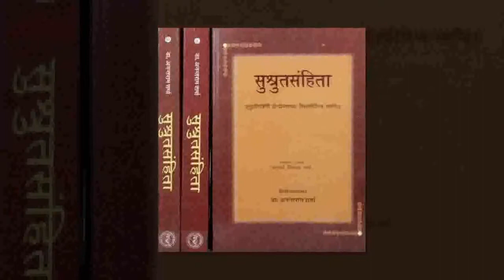OMG! भारत के अनसुने तथ्य || Amazing Facts about India (HINDI)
OMG! भारत के अनसुने तथ्य || ऐसे फैक्ट्स जिन पर यकीन करना मुश्किल है, पर वे सच हैं.
HELLO DOSTO AAJ ME IS VIDEO ME INDIA KE BARE ME KUCH AISI BAATEN BATANE JA RAHA HU JO AAPNE SHAYAD HI KAHI PE SUNI HOGI.